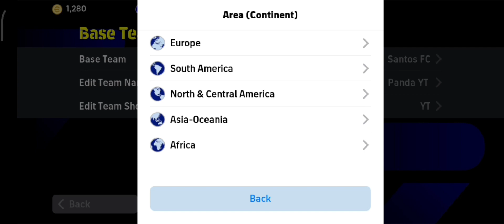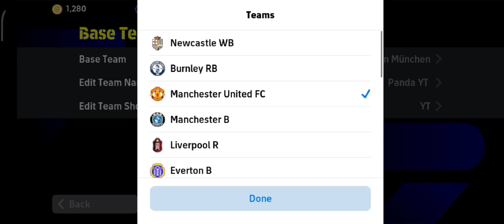Top 5 Best Unique Formations In eFootball 2024 Mobile | New Best Formation Of The Week efootball //